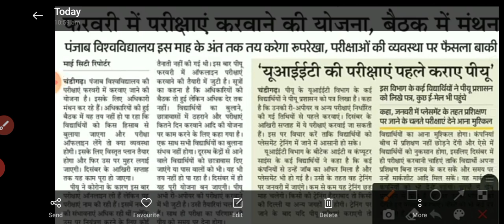pu chd exam news | pu chd exam news 2020 | pu exam 2020 news today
SubscribeLike
pu exam news | punjabi University Patiala exam news | Gndu exam news | gndu news today | pu | ptu

@G S Study Tips & student help
B.A Elective punjabi question paper | elective punjabi important Questions | b.a elective punjabi

1 B.A 2nd year (History):-

punjab University Chandigarh  | pu chd exam news | pu chd | pu exam news today | pu exam update

Gndu exam news today | gndu | gndu exam news | Guru Nanak Dev University | gndu semester exam 2020

pu chd exam news | punjabi University Patiala news today | gndu exam news today | pup | ptu | pu chd

punjabi University Patiala news today | punjabi University Patiala exam news | gndu exam news | ptu
Punjabi University Patiala news today | semester exam news | GNDU EXAM NEWS | gndu exam 2020 |

semester exam | Punjabi University Patiala news today | gndu exam news | reopning colleges in Punjab
Vgreopning colleges in Punjab| Punjabi University Patiala news today | gndu exam news | exam news 2020
reopening college in Punjab | punjabi University Patiala news today | gndu exam news |  exam news
recording college in Punjab semester exam news puchd gndu,ptu, Punjabi University Patiala news today
reopen colleges in Punjab | reopen college news |reopening of colleges in punjab latest news|
Reopen college & University news | Punjabi University Patiala news today|reopen colleges in punjab
reopening of colleges in punjab latest news

punjab college opening news
| punjabi University Patiala news today | gndu exam news | ptu | lpu

like this
comment s

punjabi University Patiala news today | punjabi University Patiala exam news |no pup exam news | pup
reopening college in Punjab | gndu exam news | punjabi University Patiala news today | gndu | puchd

pu chandigarh exam news
puchd exam news 2020 today